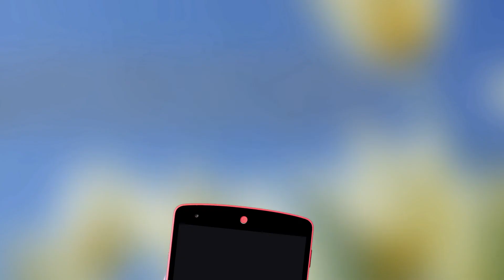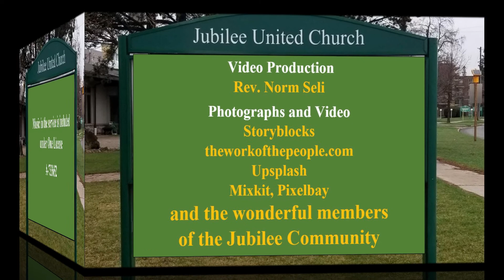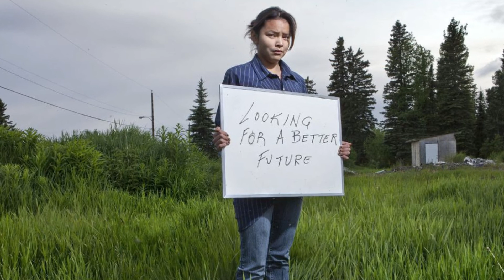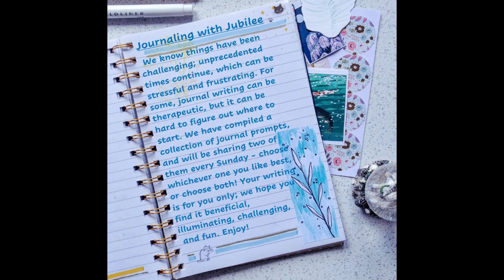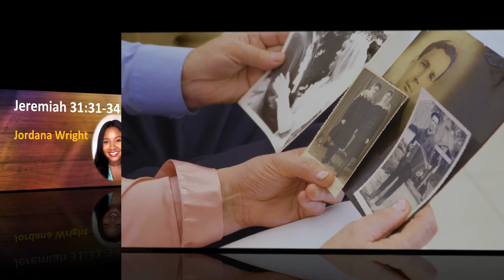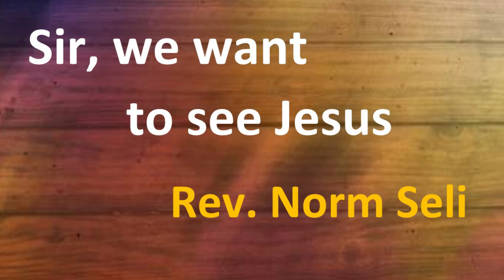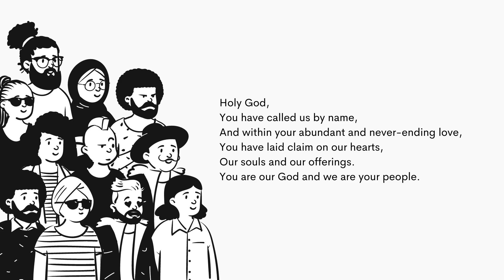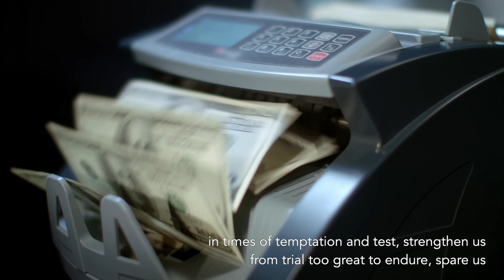Sunday Virtual March 21 2021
A 54 minute Sunday Virtual Worship Service with Jubilee United Church for March 21, 2021.  Featuring Jeremiah 3:31-34 (a new Covenant written on our hearts) and John 12: 20-33 (unless a grain of wheat falls into the earth...).  The Fifth Sunday of Lent includes a Prayer of Confession, music from the Jubilee Quartet, preaching by Rev. Norm Seli and prayers from Bri-anne Swan.   You are invited to join us at 1030am and anytime after.